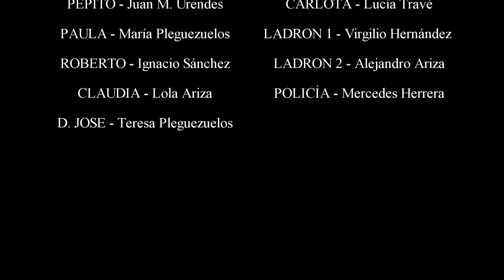TMB - UN MAL DIA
Taller de Teatro Municipal de Benalúa - Un Mal Día.

Adaptación y dirección de Enrique Torres de la comedia "Un mal Día", clásica comedia de enredo con situaciones desternillantes en las que nada es lo que parece. Estreno del Taller Municipal de Teatro de Benalúa con el que invitó a celebrar su 17 aniversario.